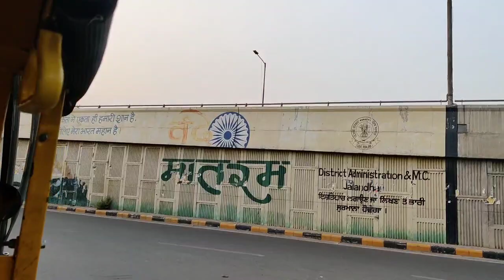Punjab Travel Vlog | Jalandhar City Tour Video आइए जालंधर शहर को देखें